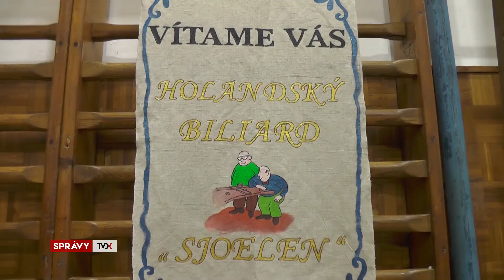Krátke správy: oslavy oslobodenia, holandský biliard, naši plavci v Žiline